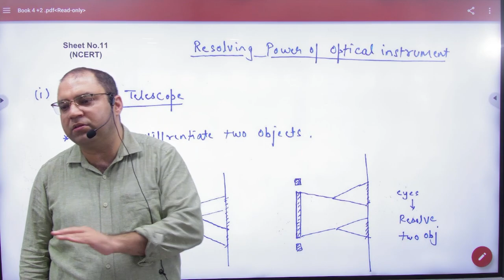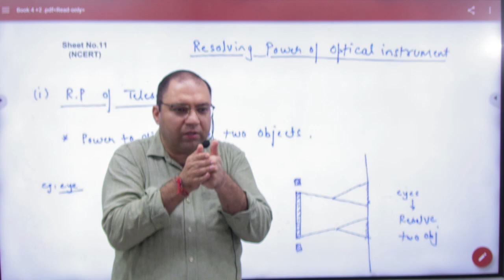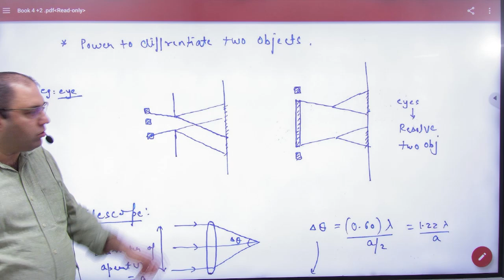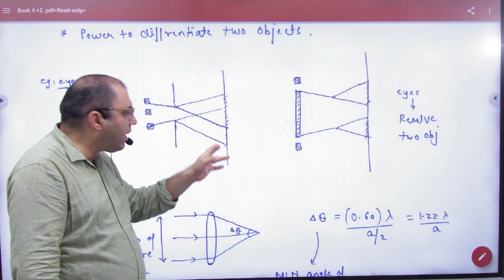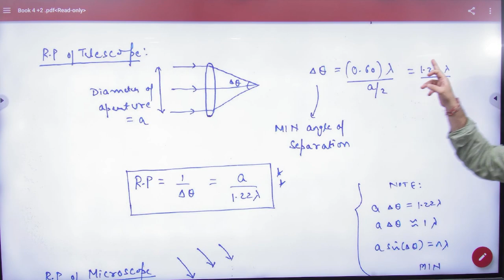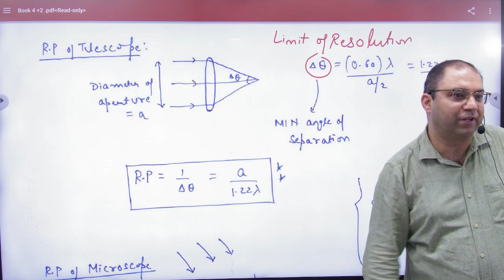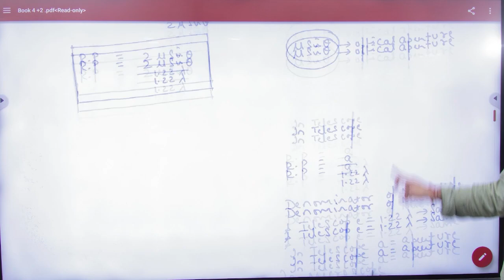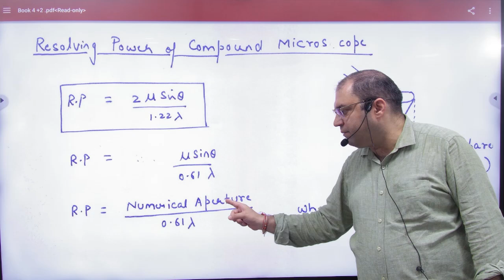3 Resolving power of microscope and telescope